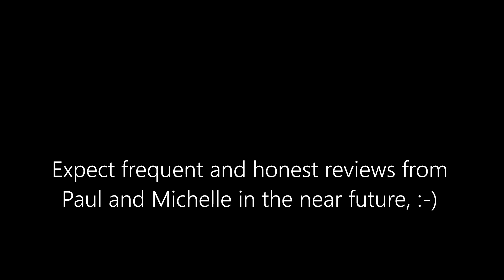An Introduction To The Channel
A short and sweet introduction to host and hostess Paul and Michelle